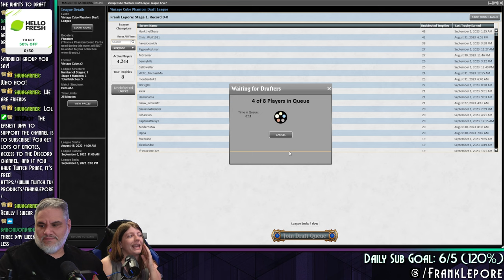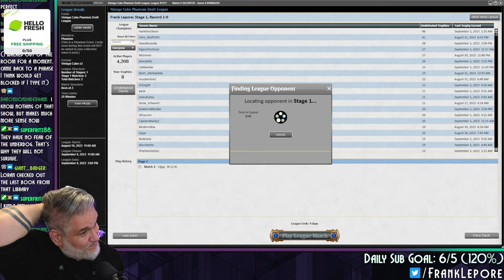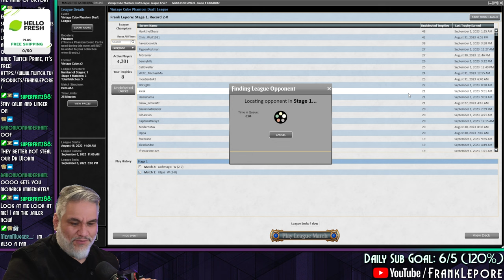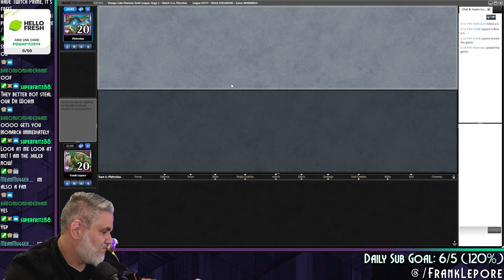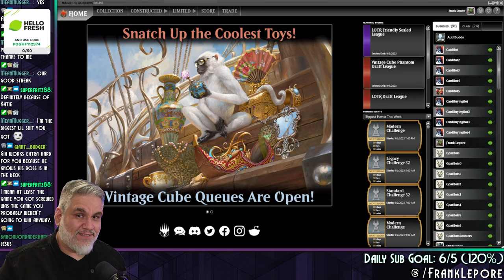Sometimes a simple Esper midrange deck is all you need. | Magic Online Vintage Cube Draft